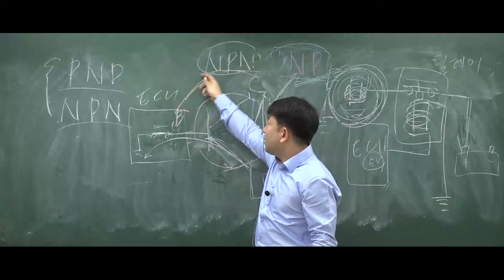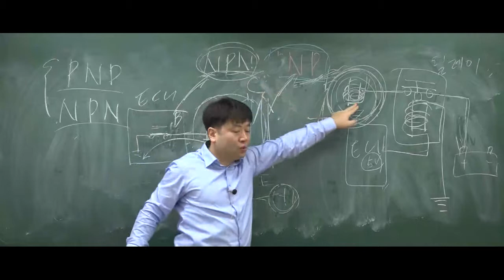9급운전직공무원 자동차구조원리 'NPN/ PNP'